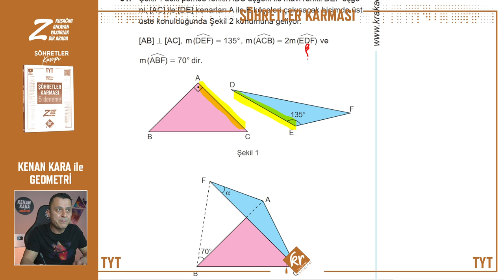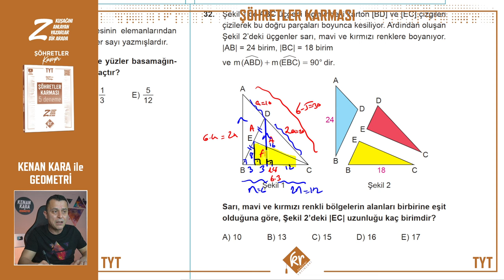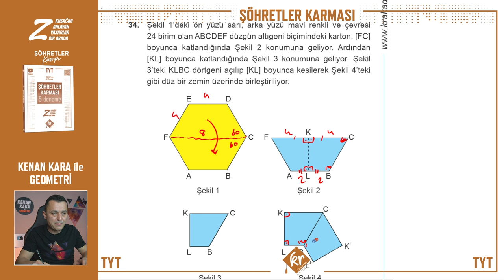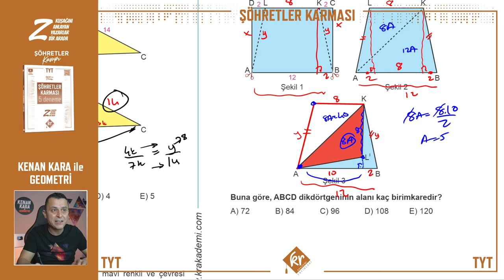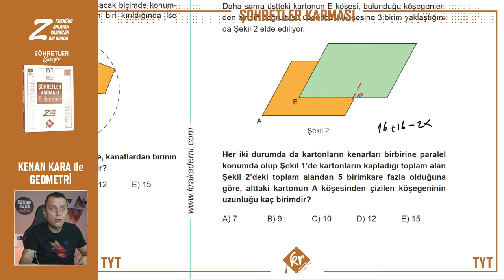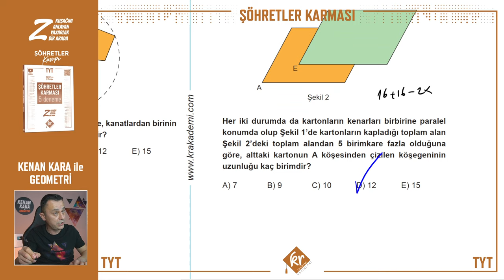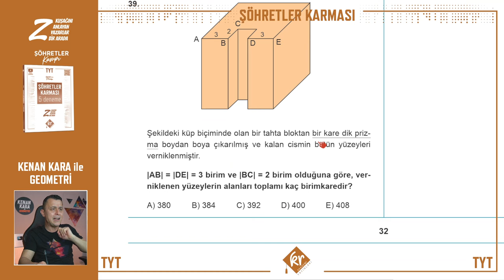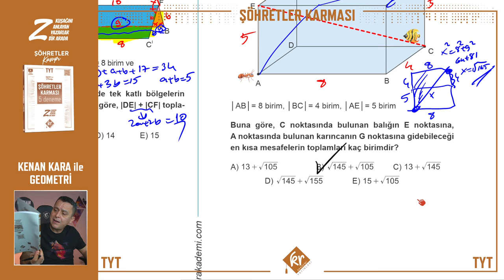DENEME-5 | Şöhretler Karması | 5'li TYT Genel Denemesi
Şöhretler Karması 5'li TYT Genel Denemesinde Deneme 5'in Geometri çözümleri

Diğer Çözümler:
Matematik: @merthoca
Fizik: @VIPFIZIK
Kimya: @KIMYAADASI
Biyoloji: @BARISHOCABIYOLOJI
Türkçe: @TurkceninMatematigi
Coğrafya: @cografyaninkodlari
Felsefe: @FelsefeAtolyesi

DİĞER KAMPLAR:
1. TYT-AYT GEOMETRİ KAMPI

2. TYT-AYT GEOMETRİ SORU BANKASI

00:00 - Giriş
00:10 - 31. Soru
02:57 - 32. Soru
06:58 - 33. Soru
08:13 - 34. Soru
10:53 - 35. Soru
14:37 - 36. Soru
16:45 - 37. Soru
24:26 - 38. Soru
27:41 - 39. Soru
30:22 - 40. Soru
30:22 - Kapanış